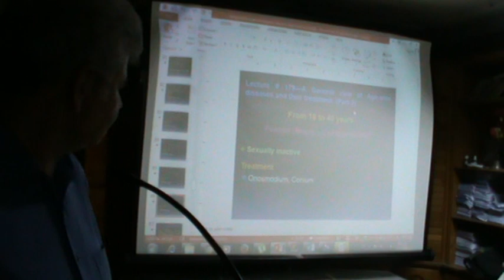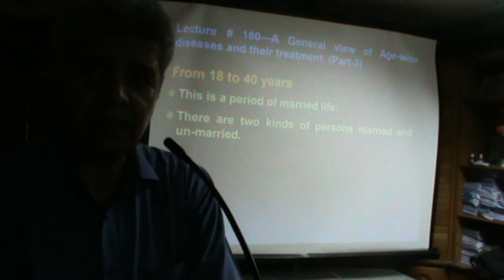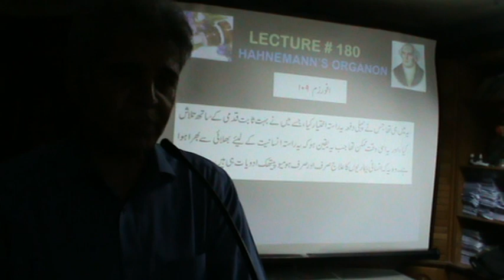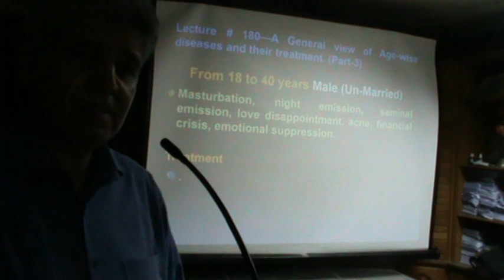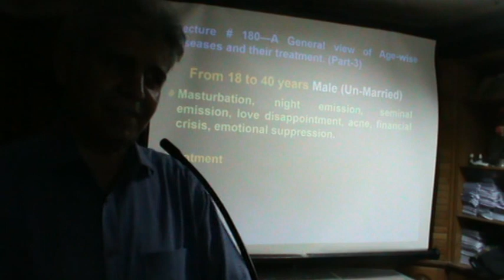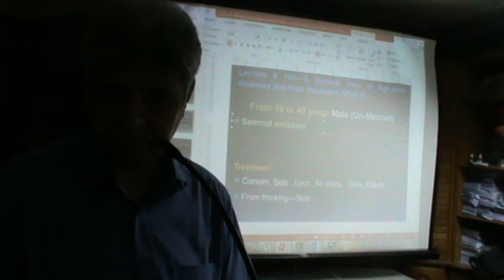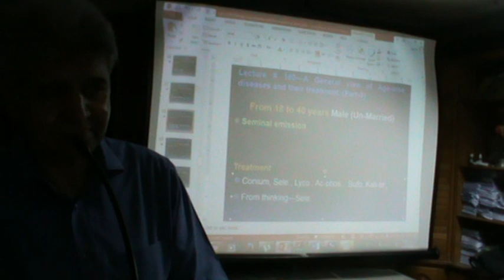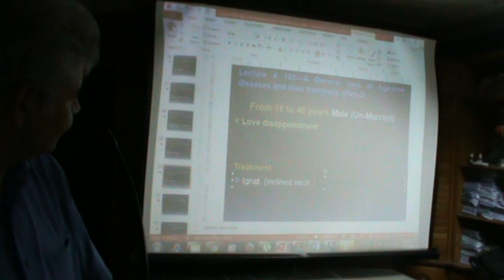Age wise Disease 18 to 40 years part(1)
These are very old lectures, So please ignore voice and graphic quality...